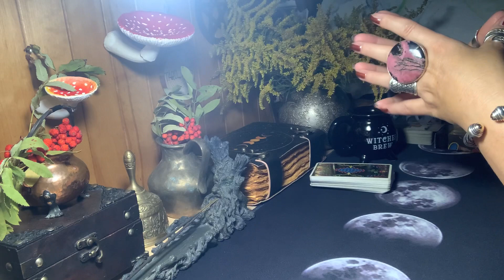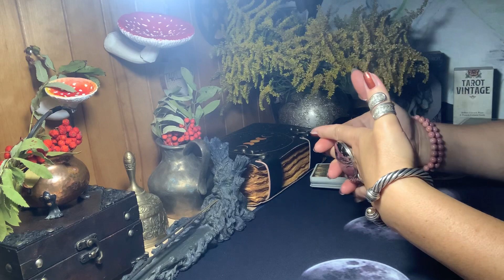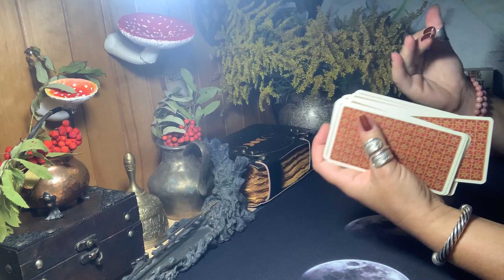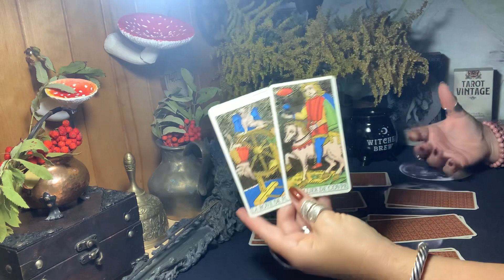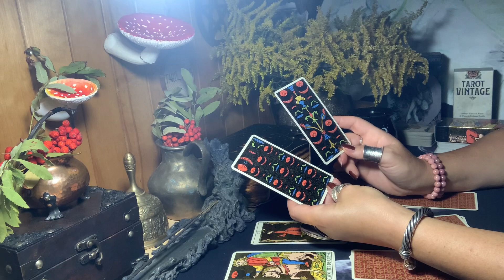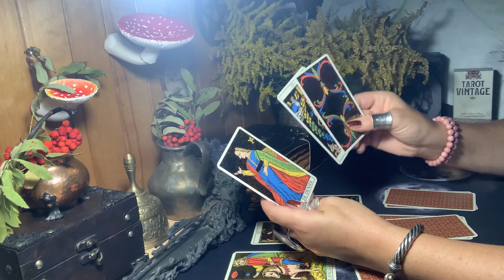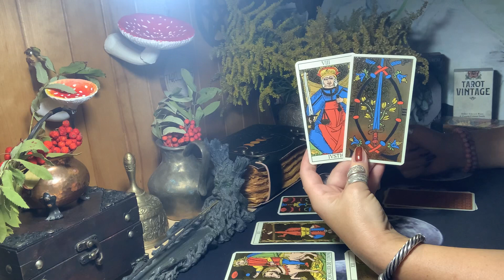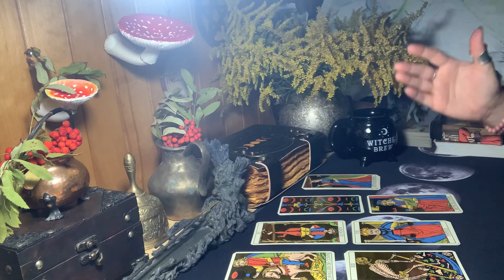♥️♠️♦️♣️Ar aš pati myliu save? Ar esu ori ir verta visko, ko trokštu?MOTERIS